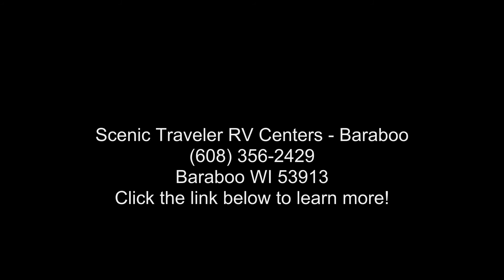2018 Forest River Salem Villa 400RETS - Scenic Traveler R...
NEW 2018 $34,998.00- NO TRADE PRICE- DELIVERY INCLUDED WITHIN 50 MILES OF DEALERSHIP
YOU CALL THIS CAMPING? YOU BETCHA - CAMPING WITH ALL THE LUXURIES.
DENVER MATTRESS, 15K BTU A/C, 10 GALLON GE WATER HEATER, 50 AMP SERVICE W/WIRE  and  BRACE FOR SECOND A/C.
KITCHEN HAS LARGE DOUBLE DOOR RESIDENTIAL FRIDGE  and  DESIGNER SPRING FAUCET, STAINLESS STEEL APPLICANCES, 1.6 CU FT. MICROWAVE, STAINLESS STEEL ROLL UP SINK COVER.
BLUETOOTH SOUNDBAR STEREO W/REMOTE, CENTRAL VACUUM, LED LIGHTS EXTERIOR UNDER THE AWNING AND INSIDE.
CALL OR EMAIL WITH QUESTIONS...

Length: 40 and apos; 9 and quot;
# of A/Cs: 1
A/C Spec: 15K BTUs
# of Slideouts: 3
Water Capacity - Black: 40
Water Capacity - Grey: 43
Payload Capacity: 1415
Hitch Weight: 1375